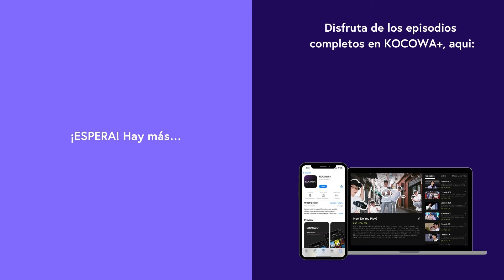TOMORROW X TOGETHER - LO$ER=LO♡ER | Las estaciones: Arcoíris de Lee Young Ji EP07 | KOCOWA+ ESPAÑOL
👉 Disfruta "Las estaciones: Arcoíris de Lee Young Ji" con subtítulos en español ✨😎

Lasestaciones:ArcoírisdeLeeYoungJi

¡Atención! Las estaciones, el programa de música en vivo de KBS, regresa para una sexta temporada con un nuevo presentador. Se trata de Lee Young Ji, ¡la artista que siempre se mantiene al tanto de las tendencias! Young Ji, una artista versátil llena de encantos, es amada por los fans de todo el mundo como rapera, cantante y personalidad de la televisión. Esta temporada, Young Ji invita a músicos con diversos encantos y talentos como sus encantos de arcoíris. Los músicos hablan de historias a través de su música en colores únicos, como los siete colores del arcoíris. Young Ji y los artistas invitados están esperando aquí para animarte y brindarte consuelo con sus charlas y música de arcoíris. ¡Ven y comparte los momentos relajantes y alegres con Young Ji!

GÉNERO: Acción, Thriller, Romance
REPARTO PRINCIPAL: Lee Young Ji